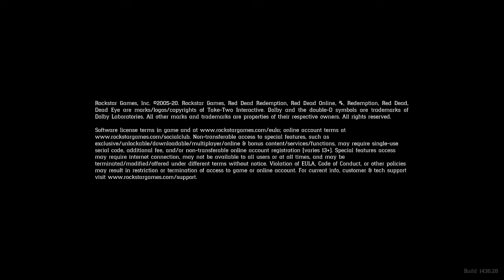Red Dead Redemption 2 | ONLINE | PROLOGUE & CHARACTER CUSTOMIZATION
Hi Friends,
Welcome to my YT Channel Mani's Little Playground.
Red Dead Online begins with creating your character. Detail your appearance and attributes before you set out on your journey from Sisika Penitentiary where you’ll acquire a horse, set up a camp, hunt down a treasure, equip your first Ability Card, and meet some fateful characters with a larger story to tell; one that involves chasing the truth, revenge and honor.
The first thing you will encounter in Red Dead Online is the Character Creator. Set your name, age, skin tone, weight, facial features, whistle style, and player attributes to your liking before venturing out into the world of Red Dead Online.